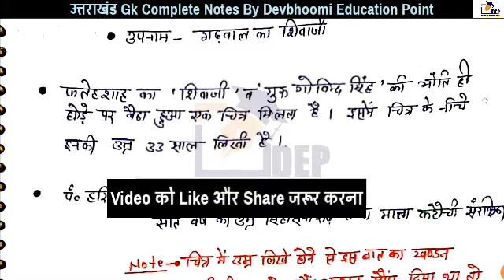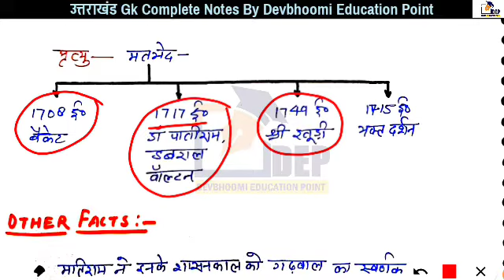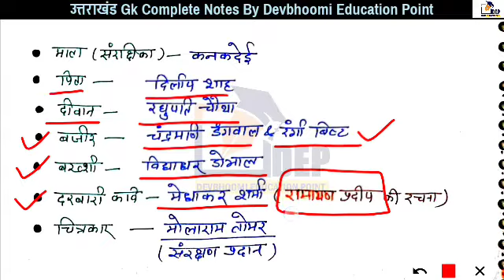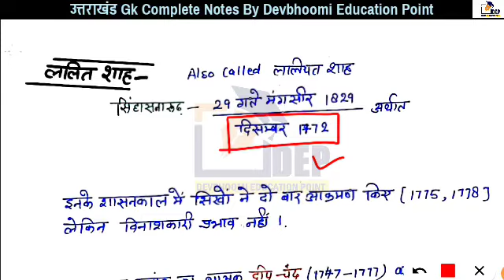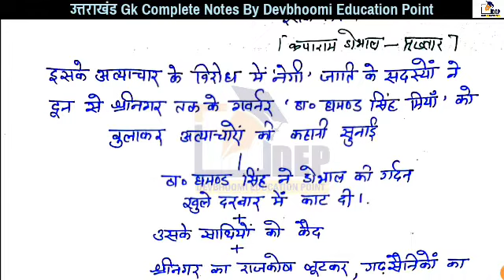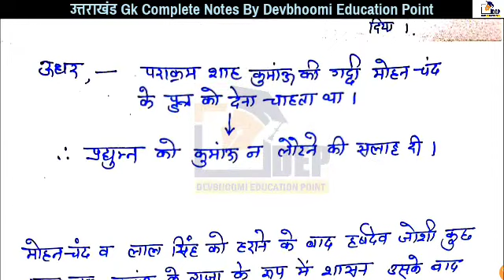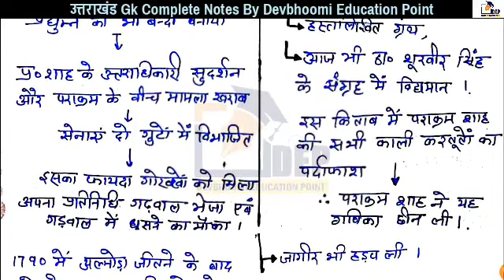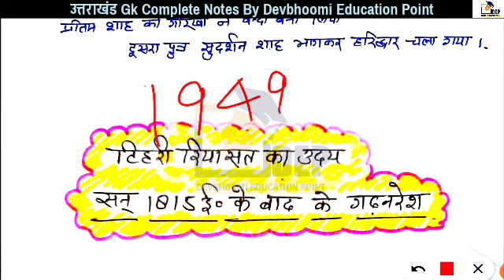Uttarakhand GK Notes In Hindi | Class 14 - गढ़वाल का पंवार/परमार राजवंश | Uttarakhand History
Uttarakhand GK Hand Written Notes In Hindi | उत्तराखंड का प्रागैतिहासिक काल

हेलो साथियों इस वीडियो में हमने उत्तराखंड सामान्य ज्ञान के चैप्टर वाइज शुरू करते हुए आज उत्तराखंड का ऐतिहासिक काल का गढ़वाल का पंवार/परमार राजवंश PART-4 चर्चा की है ।   हमें यकीन है कि यह पूरी सीरीज आपके लिए काफी महत्वपूर्ण और मददगार होगी, और हम आशा करते हैं कि आप हमारे साथ पूरी सीरीज में बने रहेंगे । all the best 💐

uttarakhand history Notes for uksssc ukpsc
forest guard
uk police constable, si, patwari lekhpal, bandi rakshak, कनिष्ठ सहायक, ukpsc lower pcs, vdo vpdo, lecturer screening exam
गढ़वाल का परमार पवार वंश,
Garhwal Mein Panwar Vansh ka sansthapak
पंवार वंश की स्थापना किसने की
kanakpal
ajaypal
uttarakhand gk for ukpsc uksssc uk police
uttarakhand gk full notes in hindi
notes for ukpsc exam
best chennal for uttarakhand gk
jeetu bagdwal ki kahani
jeetu bagdwal nritya
uksssc gk notes by devbhoomi education point
uttarakhand ka itihas by devbhoomi education point
uttarakhand ka itihas ajay rawat
पांडुकेश्वर ताम्रपत्र,
katyuri vansh ka sansthapak kaun tha?
उत्तराखंड का प्राकऐतिहासिक काल,
chand wansh ki sthapana kisne ki
history off uttarakhand ,
uttarakhand gk notes in hindi,
top MCQ for uksssc UKPSC,
uttarakhand gk best book,
uksssc exam preparation,
Uttarakhand GK Hand Written Notes In Hindi
uttarakhand gk chapter wise question answer,
katyutri wansh ka sansthapak ka naam,
kartikeypur rajwansh,
uttarakhand me chand vansh,

Uttarakhand ke samanya gyan/general knowledge ke liye aap hamare sath har roj judein. Apko uttarakhand ke vibhinn competitive exam ki taiyari ke liye notes milenge.